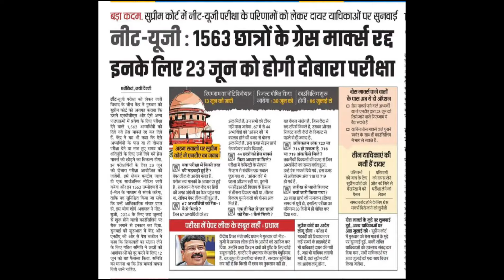NEET UG Counselling dates 😱Grace marks cancelled 🔥neetscam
NEET UG Exam update 😱Grace marks cancelled 🔥neetscam
neet ug exam updates, neet ug exam date update